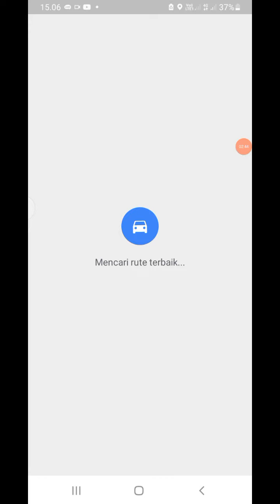GOOGLE MEET ALTERNATIF MACET BLEGA